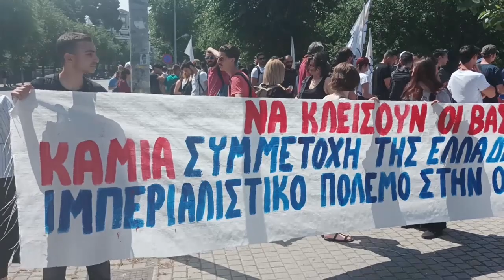Ομιλίες στην αντιιμπεριαλιστική διαδήλωση της Θεσσαλονίκη